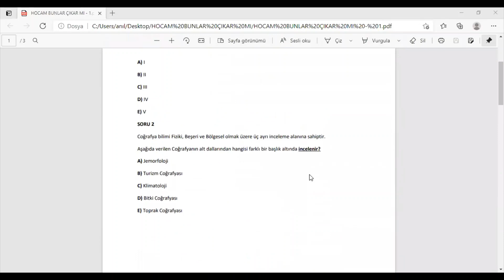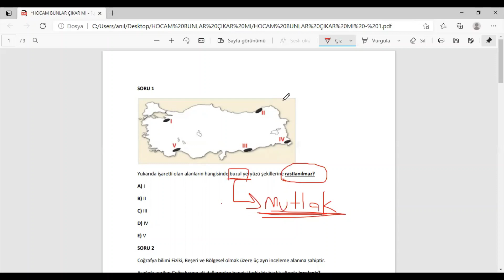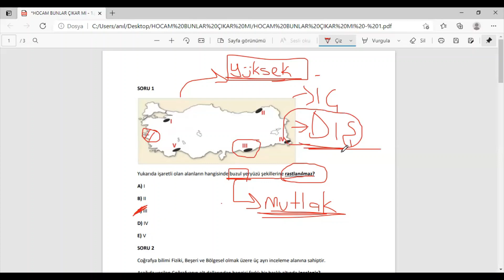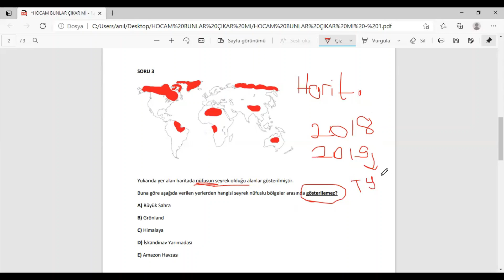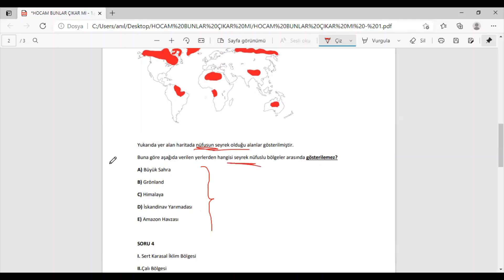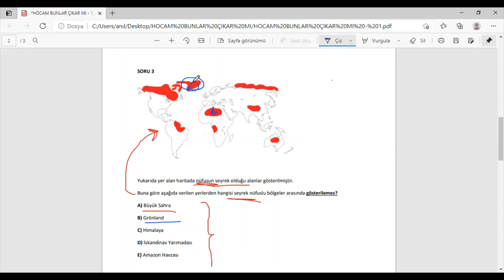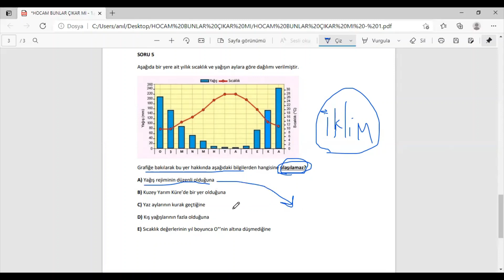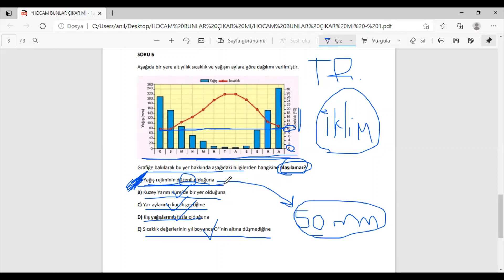HOCAM BUNLAR ÇIKAR MI ? (TYT SORU TAHMİNLERİ - 1 )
Mükemmel bir genel tekrar serisi ile karşınızdayız.Hem TYT'de çıkması muhtemel olan soru tiplerini çözüyoruz hem de sorular üzerinden kısa bilgiler verip bilgi birikiminizi artırmaya çalışıyoruz. Dinlerken bir yandan not alırsanız sizin için Coğrafya sorun olmaktan çıkacaktır. Herkese iyi çalışmalar şimdiden.